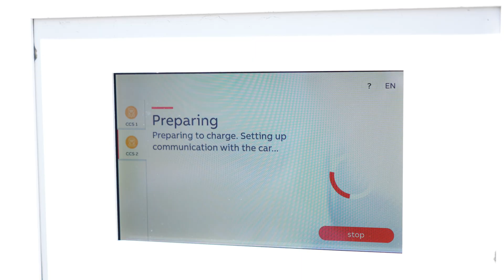Inside America’s Busiest Electric Truck Depot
Just a mile and a half from LAX, Zeem Solutions has built what may be the most active electric truck charging depot in the United States, featuring 78 DC fast charging ports, a 7.5 MW interconnection, and a growing number of Class 8 semis using it as their primary charging facility.

In this on-site interview, Clean Trucking senior editor Jay Traugott speaks with Zeem founder and CEO Paul Gioupis about how the depot operates and who it serves. With over 100 commercial trucks and up to 700 rideshare vehicles charging on busy days, the facility supports a broad mix of fleets, from local drayage haulers to airport-based car rental operators.

Paul explains how the depot bundles services (charging, parking, maintenance, and even vehicle leasing) into a flexible solution for fleets that can’t or won’t invest in permanent infrastructure. Many operators drive 20 miles out of route from the Long Beach ports just to take advantage of what Zeem offers.

We also take a look at one of the first Tesla Megachargers installed outside of Tesla facilities. Now live on-site for demos, the 3.5 MW “skidded” system points to a future where high-power charging for long-haul electric trucks becomes more widely available.

Paul shares insights into how the market has shifted over the past year, from increased OEM variety to better financing terms, and how some fleets are now choosing to electrify without waiting on incentives.

Whether you're tracking electric truck adoption in California, watching Tesla’s megawatt ambitions, or looking for scalable charging models, this is one of the most advanced real-world case studies of an electric charging depot.

In This Video:
00:00 – Zeem Solutions Electric Truck Charging Depot
00:32 – Daily Charge Sessions and Energy Usage
01:18 – What Kind of Vehicles Charge Here?
02:50 – Medium Duty vs Heavy Duty
03:26 – Tesla Megacharger
04:09 – The Future of Electrification